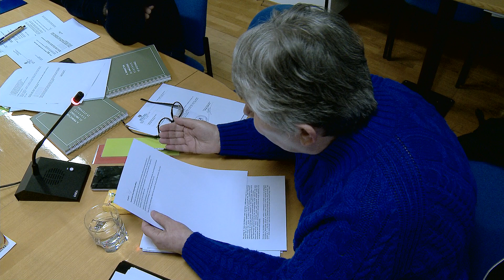3. TOČKA (S02/2023)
Imenovanje članov Nadzornega odbora Občine Vrhnika